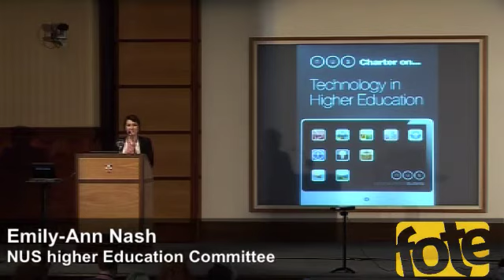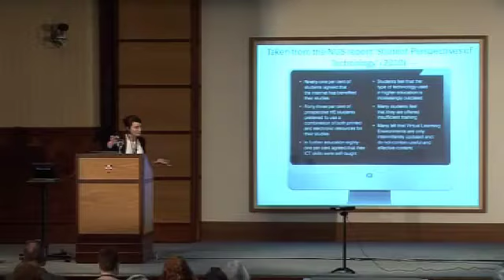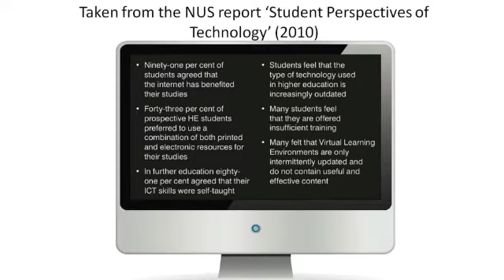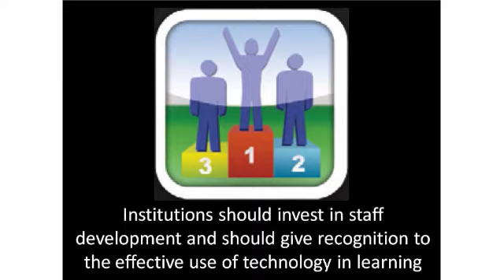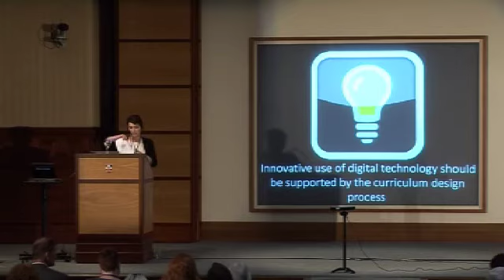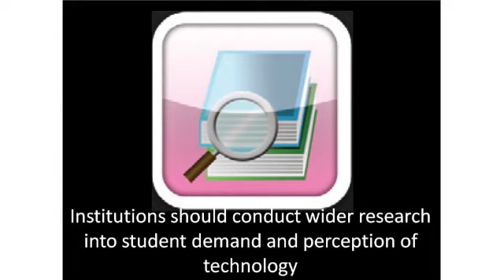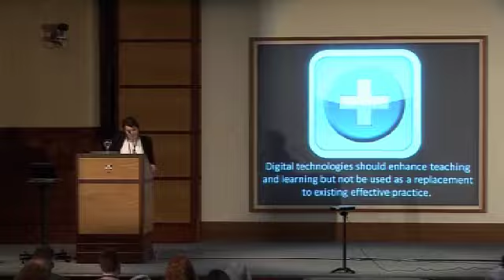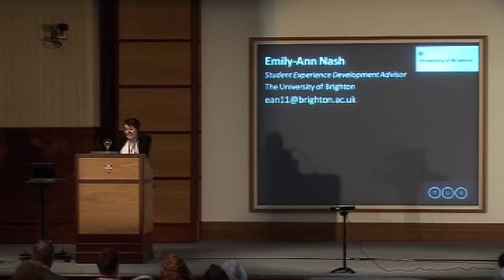Emily-Ann Nash - Student Expectations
At FOTE11 Emily-Ann Nash of the NUS Higher Education Committee explored  how students have differing expectations and motivations of higher education and how they may change in light of an increase in fees. She then explores how using technology effectively and purposely can enhance the student experience , concluding with the NUS technology charter.